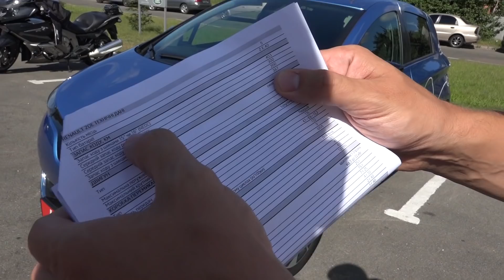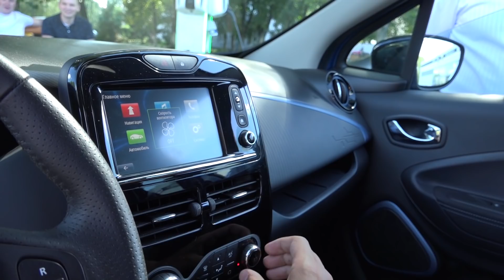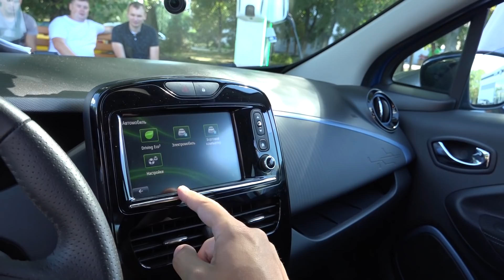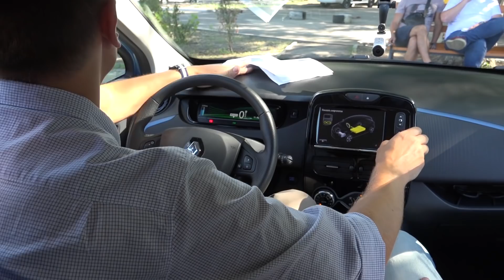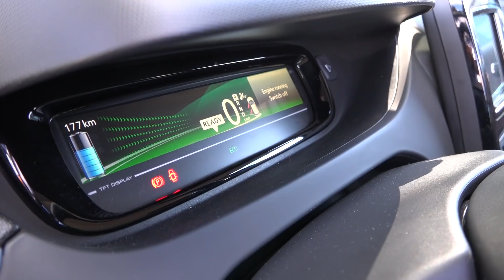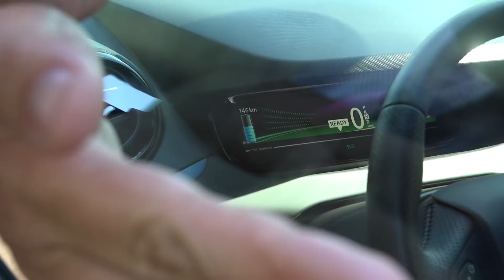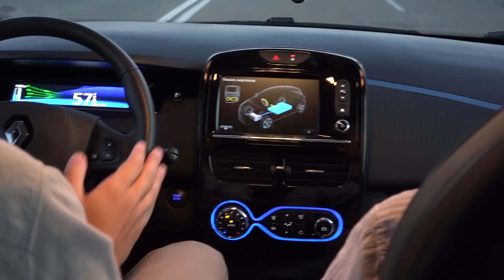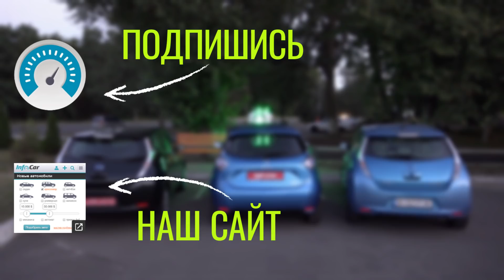Renault ZOE - убийца Leaf? 400 км за 1 заряд?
Сможет ли Renault ZOE потеснить Nissan Leaf? Рено ЗОЕ меньше, чем Ниссан Лиф, но может проехать больше! Максимальный запас хода заявлен 400 км, заряжается за 2 часа. Самый популярный электромобиль в Европе. Тест-драйв Рено ZOE 40.

Конкуренты: Nissan Leaf, BMW i3, Chevrolet Bolt, Chevrolet Spark EV, Opel Ampera-e, KIA Soul EV